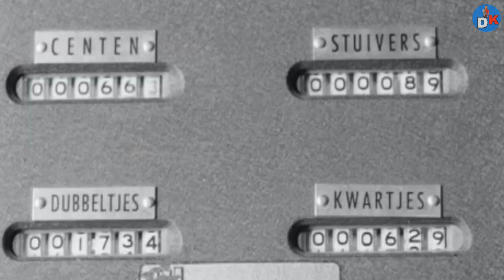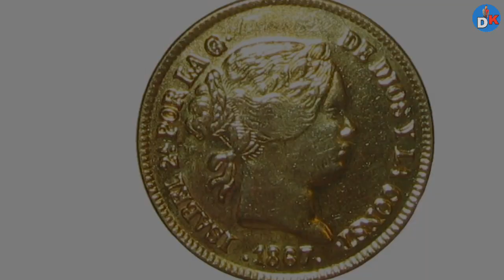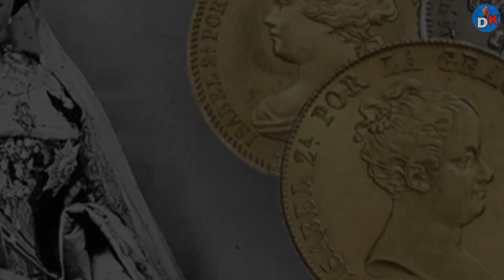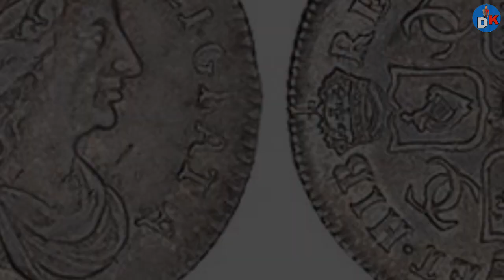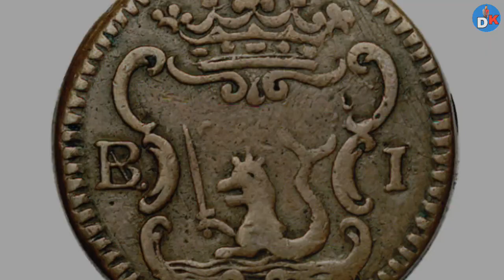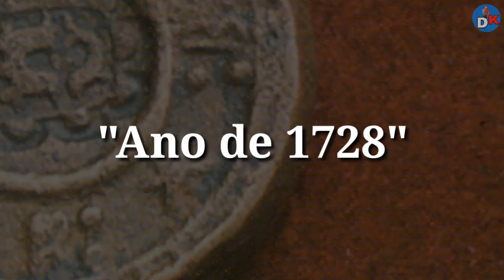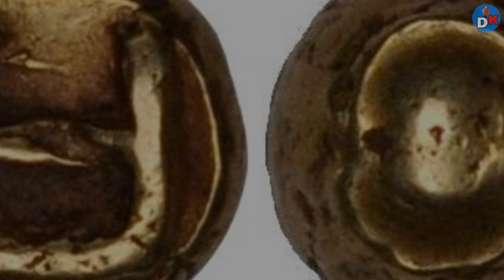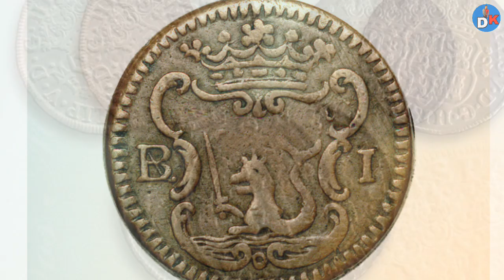10 Makasaysayang Barya Ng Pilipinas Na May Halaga |Kasaysayan TV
🔴 Ang mga barya ng piso ng Pilipinas ay inisyu ng Bangko Sentral ng Pilipinas para sa sirkulasyon sa Pilipinas at kasalukuyang magagamit sa pitong denominasyon. Ginamit na ang piso ng Pilipinas mula noong pamamahala ng Espanya.

🔴 Top 10 Na Makasaysayang Barya Ng Pilipinas

* Barter Rings
* Piloncitos
* Macuquinas
* Dos Mundos
* Barilla
* Sulu Coins
* Portrait Series
* counter Stamped F.7• & Y.II
* Isabelinas
* Alfonsinos

🔴Sources:
- Copyright Des claimer under section 107 of the copyright act 1976, allowance is made for fair “Fair use” for purposes such as criticism,comments,news reporting, teaching, scholarship, education and research... Fair use is a use permitted by copyright statute that might otherwise be infringing...

🔴Ang nilalaman ng Channel nato!
- Kwentong kababalaghan
- kwentong Kaalaman

🔴Visit my Facebook Page 👉Kwentong Kaalaman

🔴 Kung nasayahan ka o nagustuhan mo ang video na to!mag subscribe at wag kalimutan i click ang notification bell para ma update kayo sa mga new videos na I upload ko Salamat!

🔴 Kung may tanong ka bisita kalang saaakin FACEBOOK account

Maraming salamat sa inyong panonood at pakikinig.